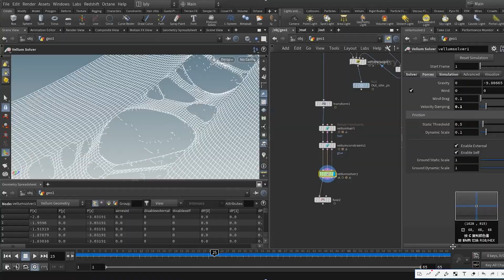08.Houdini vellum Tearing of fabric --Eagle Teach Houdini Case 008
The Eagle Teach Houdini has been updated, with a total of 227 classes and 72 hours of content, including about 50 case studies. It will be released soon. Thank you for your supportThe course includes Chinese and English subtitles, also provides. hip files. The Houdini version used in the course is 19.5This is a system Houdini tutorial starting from 0, which covers all aspects of Houdini and also explains a large number of practical cases.If you want to purchase this course, please subscribe to my Patreon for just one month, which means you can pay $60 After subscribing, I will contact you and send you the viewing method for your course.My patreon WeChat: laoying0140Students from over 20 countries have purchased this course and are welcome to join.
老鷹講houdini已更新完畢，共227節課\72小時內容，其中案例整理了下，大概50個左右.最近會陸續發出來，多謝支持.，課程包含中英字幕.課程也提供.hip檔案.課程使用的houdini版本為19.5.這是一套從0開始的系統houdini教程，講了houdini的方方面面，也講解了大量的實用案例.如果你想購買這套課程，請訂閱我的patreon，只需訂閱一個月，也就是付費60美金即可. 訂閱後，我會聯系你，發你課程的觀看方式.我的patreon